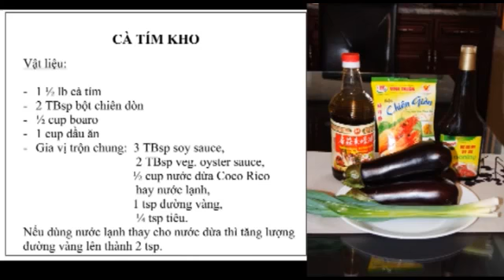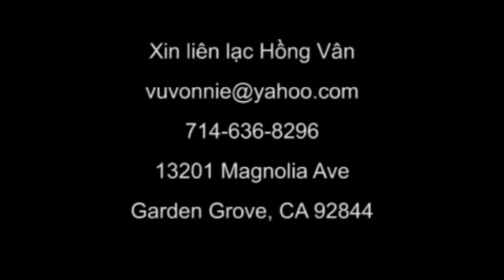Veggie Cooking Club: Cà Tím Kho Chay